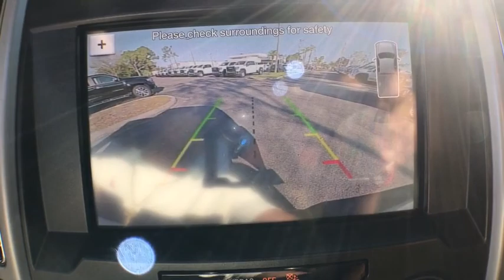2019 Ford F-150 Fort Myers FL U16402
White Platinum Used 2019 Ford F-150 available in Fort Meyers, Florida at Dixie Buick, GMC.

NO DEALER FEE ONE OWNER CLEAN CAR FAX/ NO ACCIDENTS BLUETOOTH/ HANDS FREE CELL PHONE REAR BACK UP CAMERA KEYLESS START APPLE CAR PLAY 4WD 4x4 FX4 Off-Road Bodyside Decal Class IV Trailer Hitch Receiver Electronic Locking w/3.55 Axle Ratio Emergency communication system: SYNC 3 911 Assist Engine Oil Cooler Extended Range 36 Gallon Fuel Tank Exterior parking camera rear: With Dynamic Hitch Assist FX4 Off-Road Package Hill Descent Control Integrated Trailer Brake Controller Max Trailer Tow Package Memory seat Off-Road Tuned Front Shock Absorbers Panic alarm Pedal memory Power driver seat Power steering Power windows Pro Trailer Backup Assist Remote keyless entry Security system Steering wheel mounted audio controls Tray Style Floor Liner Twin Panel Moonroof Upgraded Front Stabilizer Bar. 2019 Ford F-150 Lariat EcoBoost 3.5L V6 GTDi DOHC 24V Twin Turbocharged 4WD 10-Speed Automatic White PlatinumbrbrRecent Arrival! Odometer is 7044 miles below market average!brbrWe have been serving the community since 1934! We have a well trained award winning sales and service team ready to make your experience a great one! Well stocked inventory of both New and quality Preowned Cars Trucks and SUVs Certified Technicians in an up to date service facility We know your time is valuable. We are sure you will find our site a fast and convenient way to research and find a vehicle thats right for you.